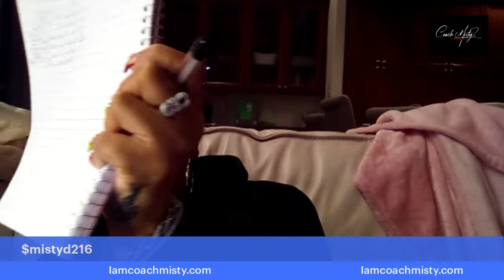WTF Wednesday with Coach Misty